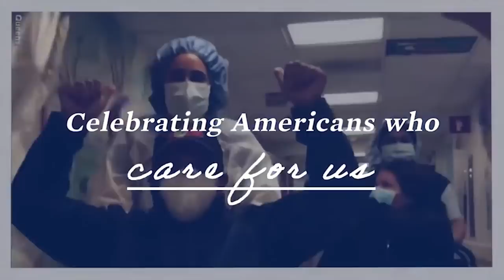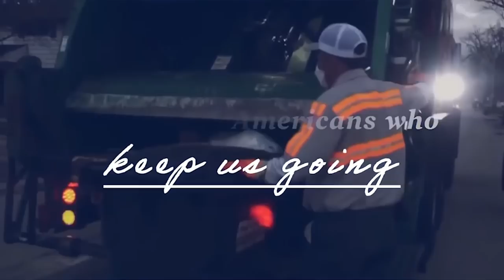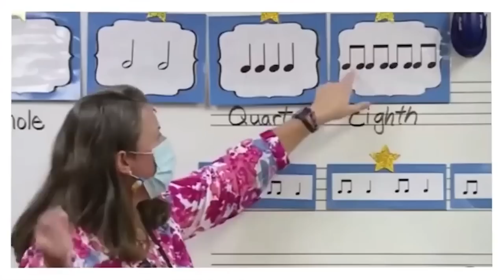Chapo Trap House - Celebrating America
The gang review Joe Biden’s inauguration day. (Part 2)

In this video, the Chapos discuss the television special ‘Celebrating America’, part of the events following the inauguration of Joe Biden. Hosted by Tom Hanks, the special featured musical performances, speeches, and profiles of inspirational Americans.

From Episode 491 – Come On Man (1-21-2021)

Will Menaker, Matt Christman, Felix Biederman and Amber A'Lee Frost.